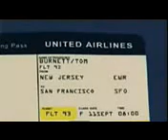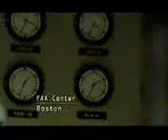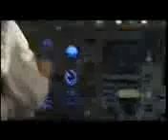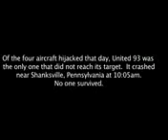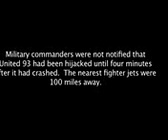Flight 93 movie recreation